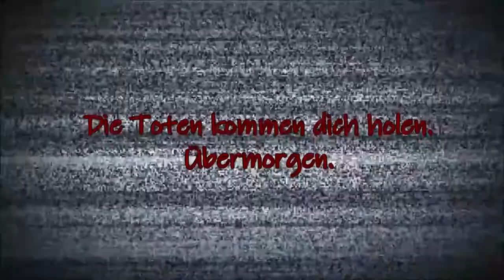MINECRAFT ANOR #40 ⛰ Das Demonstrations - Schaf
Minecraft Anor Part 40 Das Demonstrations - Schaf

Minecraft Anor ist ein Abenteuer rund um die Errichtung eines großen Zwergenkönigreiches. Das kleine Dorf Anor entsteht auf den Ebenen einer neuen Minecraft Welt. Mit Schweiß und Blut, vom Zwergenfürst von Grund auf erbaut, entsteht ein Reich des Lichtes und der Sonne. Aus einem kleinen Dirthouse zum Schutze vor der Nacht erwächst ein Dorf, eine Stadt, ein Königreich in dessen Zentrum der Fürst der Zwerge unter dem Berge regiert. Doch so wie die lichten und gloreichen Tage erblühen, so ziehen auch Schatten auf und dunkle Tage ziehen über das Land. Monster, die den Frieden stören und Kreaturen, denen nur Unheil nachfolgt plagen das Königreich. Wird der tapfere Zwergenfürst sein Volk, sein Reich zu verteidigen wissen? Wird das Zwergenreich in voller Pracht und Ruhm erstrahlen?